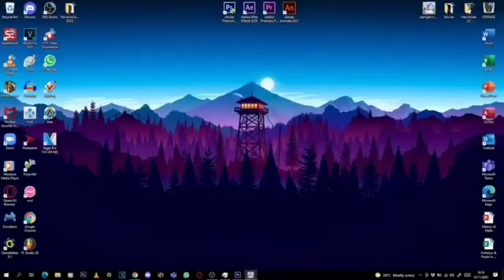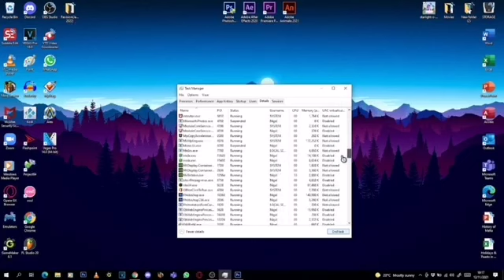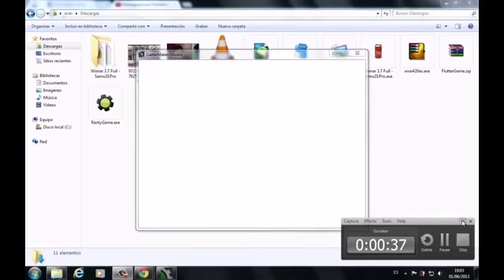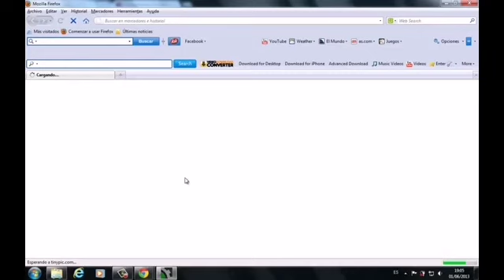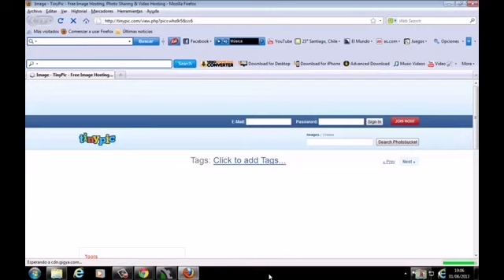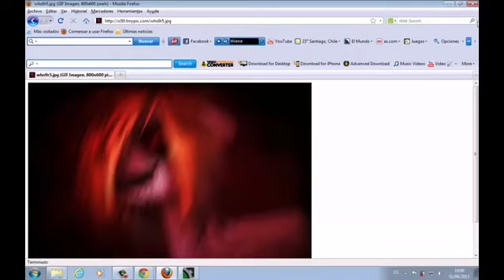otra vez juegos de my little pony de t3rr0r😰😰😰😰😰😱😱😱😱